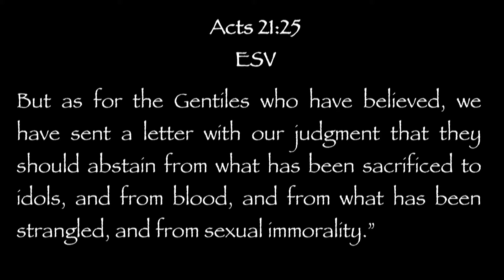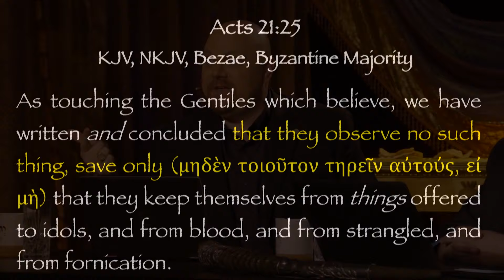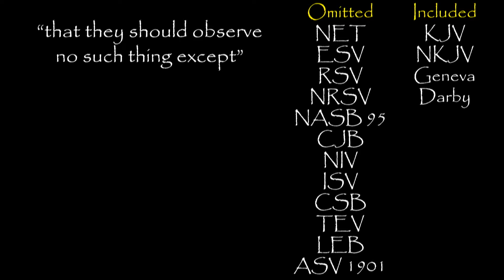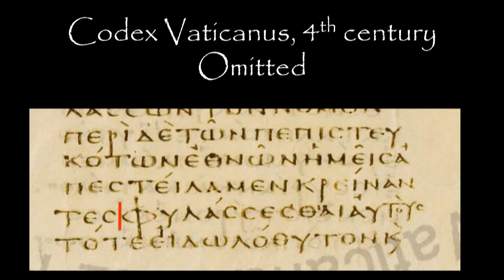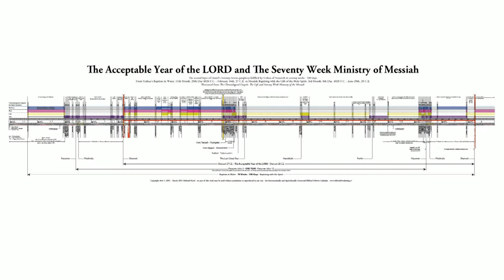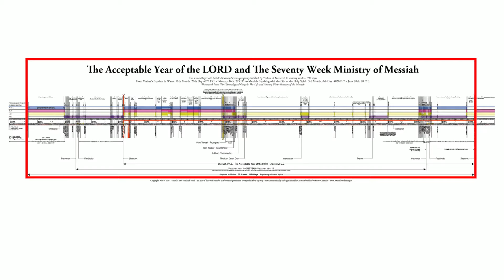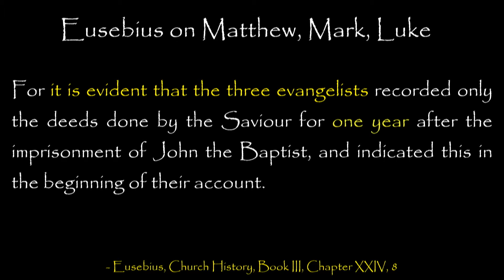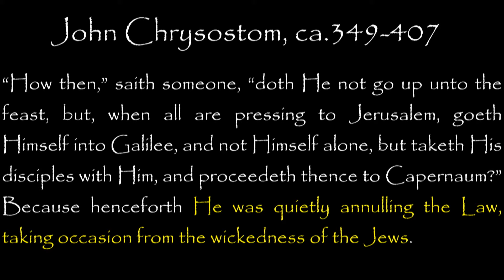Does John 6:4 Belong In The Bible? - Shabbat Night Live - 08/02/19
We are not to add nor subtract from the Almighty’s word. But what if taking a verse out is actually a correction, hundreds of years in the making? Michael Rood, Nehemia Gordon, and John Lorquet show you the astonishing research!